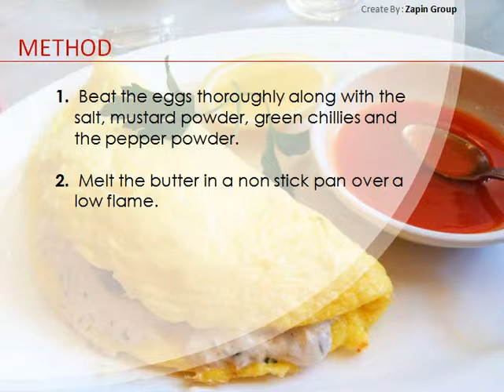How to Prepare Cheese Omlette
Delicious Cheese Omlette, It Takes very less time to prepare this Indian Cuisine, Omlette is prepared with cheese and really it's taste is very delicious you will love it.